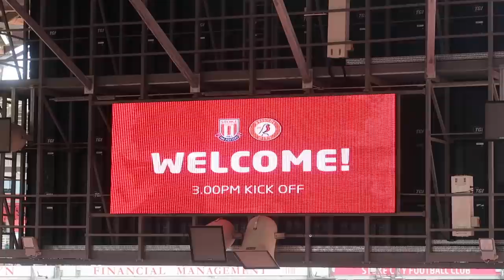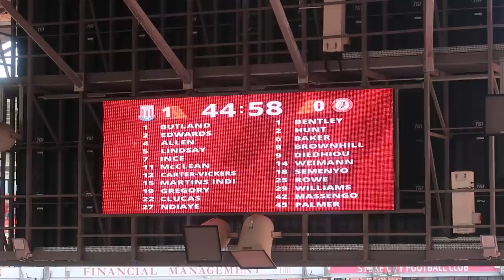*GOALS, RED CARDS AND SCENES!* STOKE CITY 1-2 BRISTOL CITY | 14/9/19 | *VLOG*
The first ever second channel video!

UTV